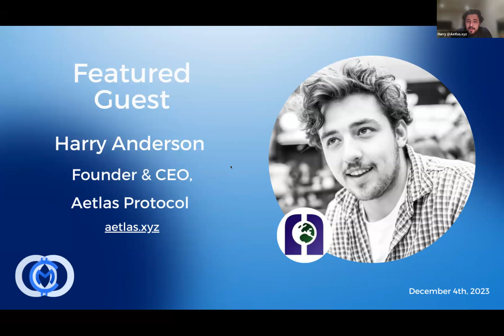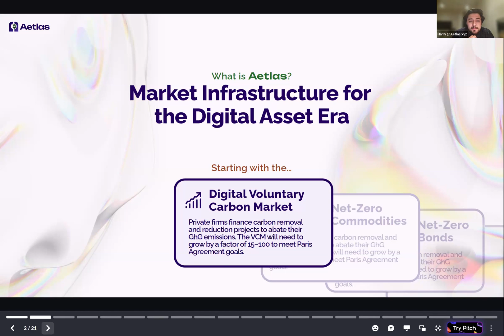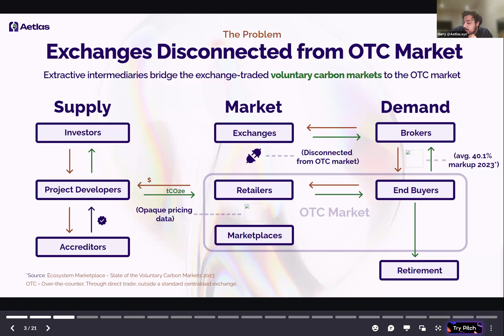Daily Call 12/4/23 w/ Harry Anderson: Founder & CEO, Aetlas Protocol